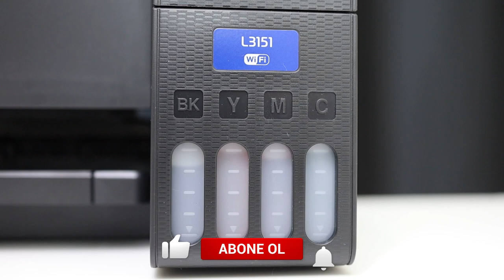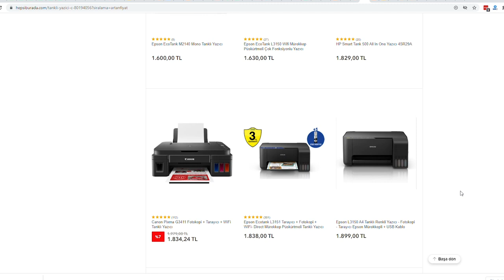Neden Aldım? | Epson EcoTank L3151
Epson EcoTank L3151 tanklı yazıcıyı neden aldığımı bu videoda anlatıyorum. neden Aldım video serisinin bu yeni videosunda yazıcıyı seçim sürecimden, satın alma sürecine kadar yaşadıklarımı anlatıyorum.

Bu yazıcıyı seçmenin en önemli sebeplerinden biri sunduğu özelliklerin fiyatına göre makul olmasıydı. Elbette bu makul hesabını piyasaya fiyatlarına göre yapıyorum. Kablosuz ağlara bağlanabilen yazıcının aynı zamanda tarama özelliği de bulunuyor.

15 Kasım tarihinde satın aldığım yazıcının fiyatı o dönem 1559 TL idi. Video çekene kadar geçen süreçti yazıcının fiyatı 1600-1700 TL civarına geldi. Bunu da belirteyim. Epson EcoTank L3515'i Vatan Bilgisayar'dan aldım. parasını ödeyerek aldığım ürünle ilgili deneyimlerimi bu videoda sizlere aktarıyorum.

Bu ürünle ya da tanklı yazıcılarla ilgili olarak sormak istediğiniz soruları ya da varsa bu tarz bir ürünle ilgili yaşadığınız deneyimleri yorumlar kısmında bana iletebilirsiniz.

Ayrıca daha önce bu yazıcı ile hazırladığım videolara gelen sorulardan öne çıkanları da yanıtlıyorum. Siz de bir yazıcı almayı düşünüyorsanız bu videomu mutlaka izleyin. Önceki videolarımın linklerini de aşağıda görebilirsiniz:

Tanklı mürekkep püskürtmeli yazıcı
4 kartuş (CM YK)
Wi-Fi özelliği
8100 sayfala kadar siyah, 6500 sayfaya kadar renkli baskı
Tarama, fotokopi ve fotoğraf baskısı özellikleri
Dakikada 10 sayfa siyah, 5 sayfa renkli baskı
Mobil uygulama üzerinden baskı imkanı
1700 TL